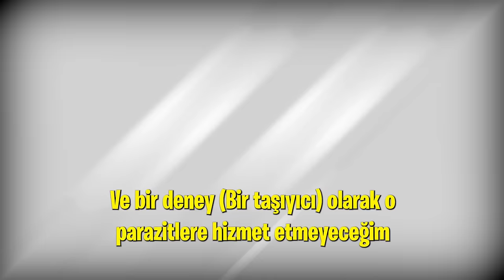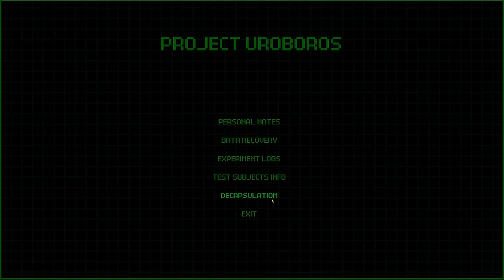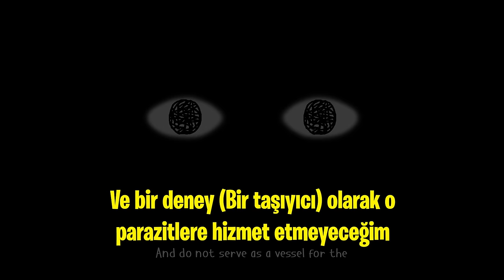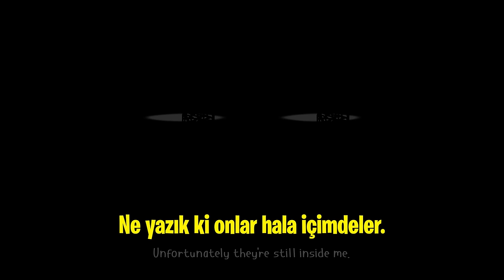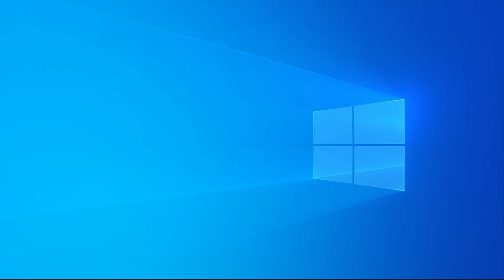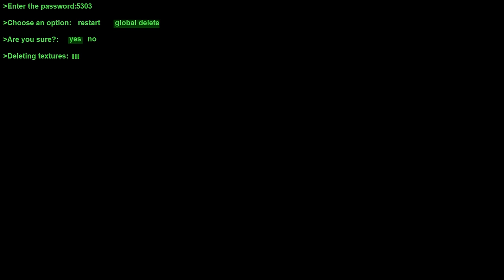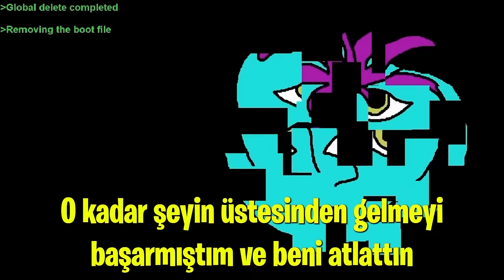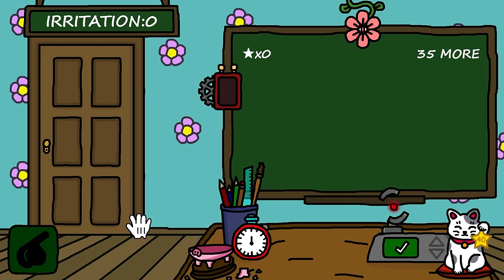GERÇEK OYUN SONU ! BAYAN LİMON YENİLDİ | UROBOROS SERBEST KALDI #9 Ms Lemons Gizemleri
Bayan Limon Oyunu ➤